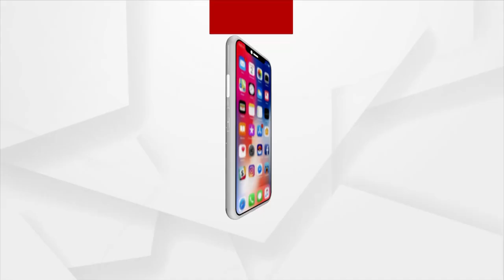ବାପଘର ଝାଡଖଣ୍ଡ, ଶାଶୁଘର ଓଡ଼ିଶା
ଓଡ଼ିଶା-ଝାଡ଼ଖଣ୍ଡ ସୀମାରେ ଥିବା ଗାଁ'ରେ ଅଛି ପିଇବା ପାଣି ସମସ୍ୟା, ଯାହାକୁ ସୁଧାରୀ ପାରୁ ନହାନ୍ତି ଦୁଇ ରାଜ୍ୟର ସରକାର ।